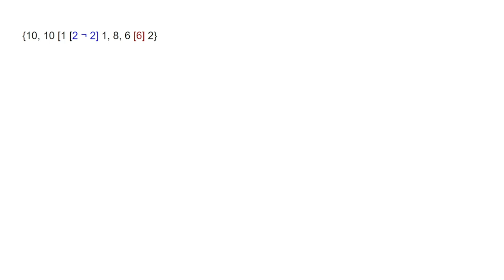Large Numbers 6